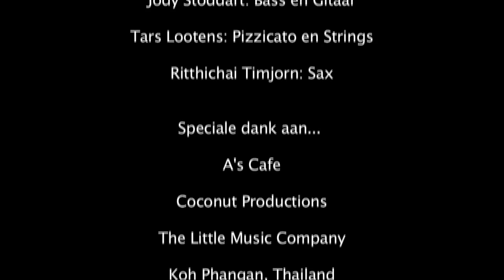Ik Hou Van Jou - Hans de Booij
"Een lied over wat ik menigmaal niet heb gezegd en wel had moeten doen. Ik Hou Van Jou." - Hans de Booij 2012

Video produced in 2012 by Coconut Productions, Koh Phangan - Thailand.
Music written and composed by Hans de Booij in 2012.
Produced by Coconut Productions in 2012.